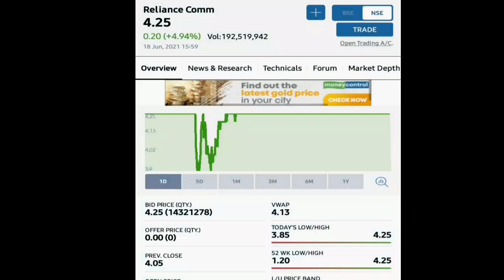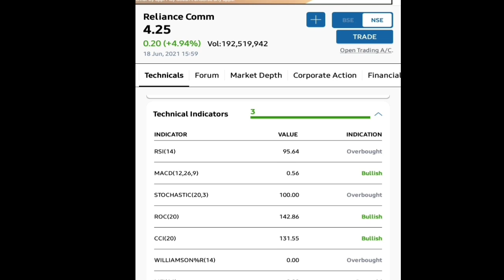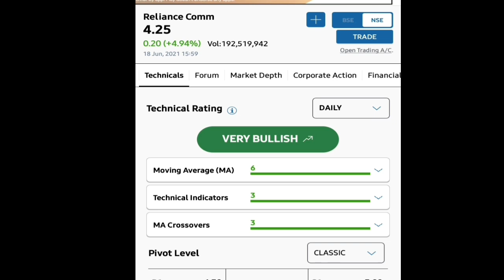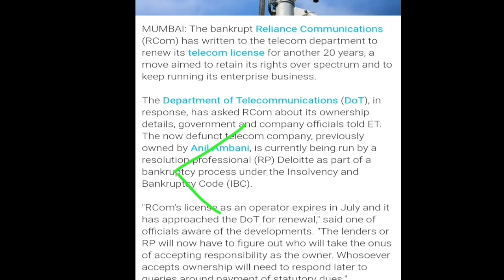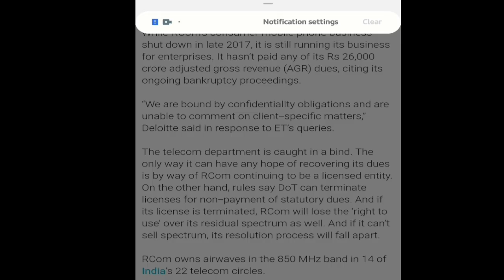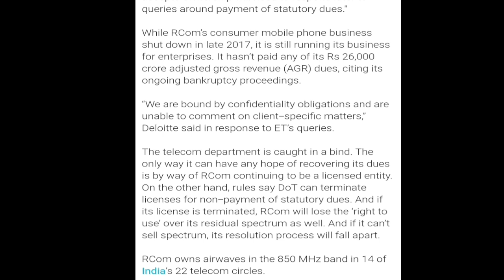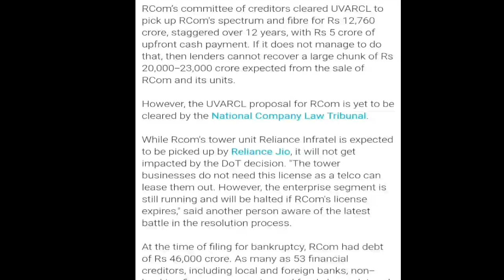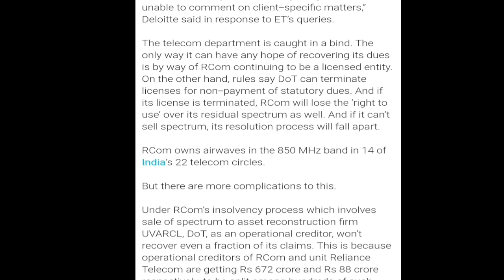Reliance Communications Ltd || 26th के लिए अभी से तैयार रहो || By Finance Market...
Thanks.